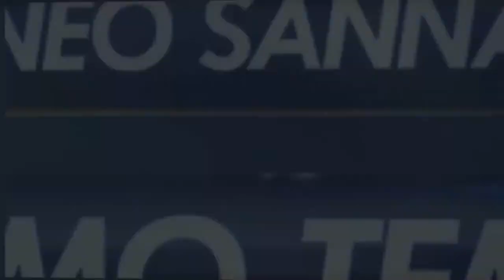Herta Vernello VS Succiacapre (OTTAVI DI FINALE SERIE D)